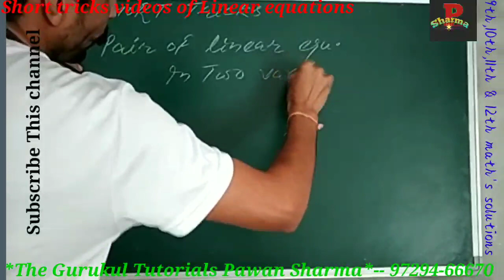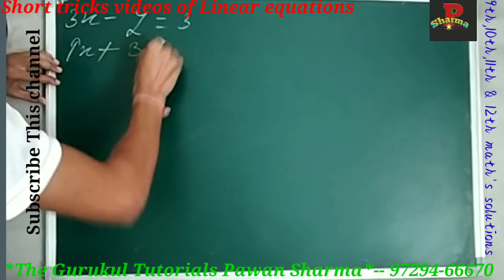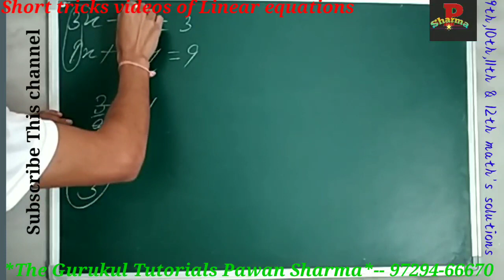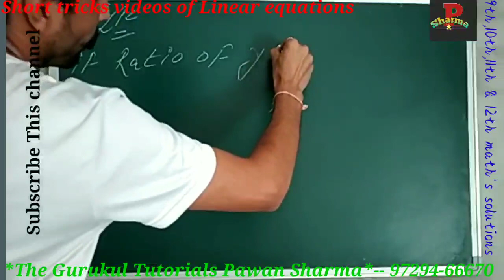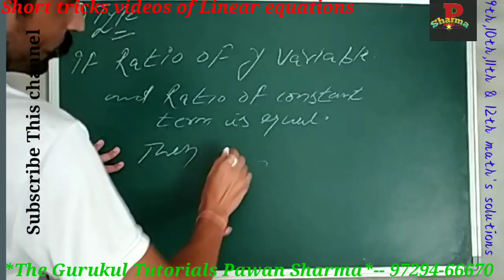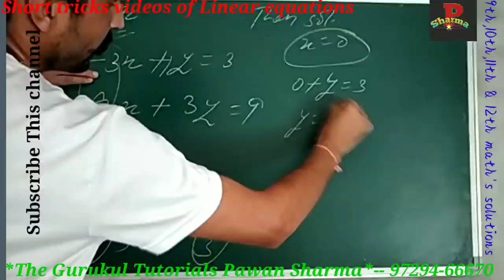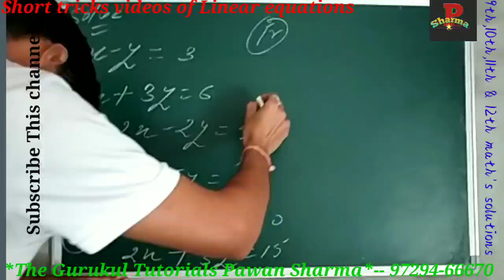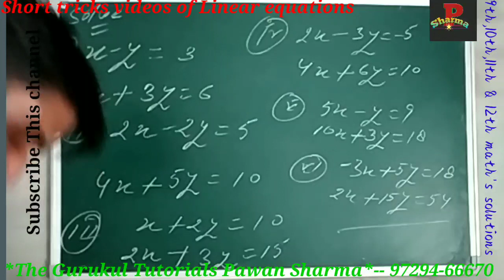Pair of linear equations in two variables Class 10 |short tricks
Short trick of pair of linear equations in two
variables/Easy way to solve linear equations/tricks
math.mts maths trick. ssc cgl.bank po.ssc. banking.government exam. bank exam. banking classes.competitive exam.sbi po. rrb. lic.railways.upsc.self preparation. imprtant topic.maths tricks.maths classes. ibps po. rrb mains 2017.two variable.linear equation. inequality tricks.LINEAR EQUATIONS.Short trick of linear equations in two variables.Short trick of linear equations.The Gurukul Tutorials Pawan sharma.Short trick.Pair of linear equations tricks.Tricks.

रैखिक समीकरण कक्षा -10/linear equations in two variables/Pair linear equations in two variables c-10
Pair of linear equations in two variables of class10
Class10 chapter-3
complete question answer ch-3 of class-10
Pair of linear equations in two variables | CBSE class-10th maths
pair of linear equations in two variables, pair of linear equations in two variables class 10 Sharma study point,
pair of linear equations in two variables class 10 graphical method, pair of linear equations in two variables class 10 ex 3.1, pair of linear equations in two variables class 10 Pawan sharma sir,
pair of linear equations in two variables class 10 Sharma study point,
Welcome to My Educational Channel The Gurukul Tutorials Pawan Sharma
Sharma Study Point
In this chapter(Pair of linear equation in two variable's)
Graphically Method
Algebraic Method
1. Algebraic Method
*Interested line
Consistent solution
Unique solution
* Coincident line
Consistent solution
Infinite many solution
* Parallel line
Inconsistent solution
No solution
2. Algebraic Method
*Substitution method
* Eliminations method
*Cross multiplication method
Now in this  video
in the Exercise use of  substitution method
Find the value of x and y variables.
In this channel you watch
Best Short Tricks video
Elements maths solution
NCERT & Extra Questions
Thanks again.
Elimination method of class 10